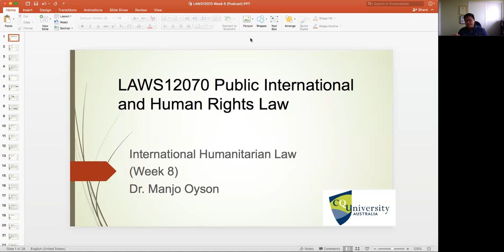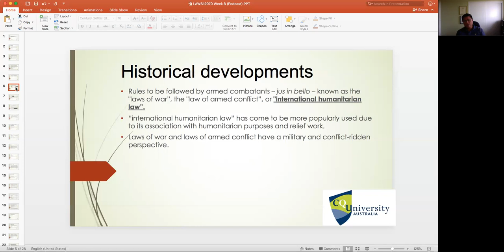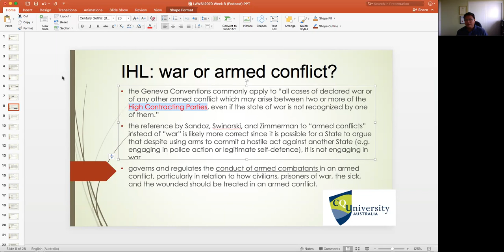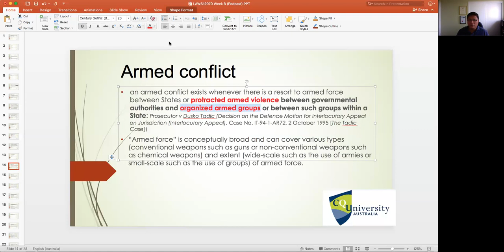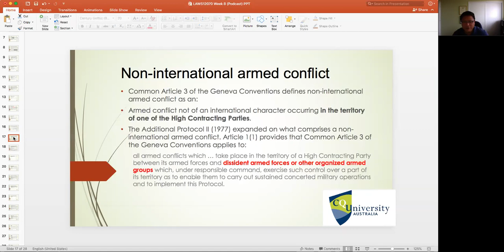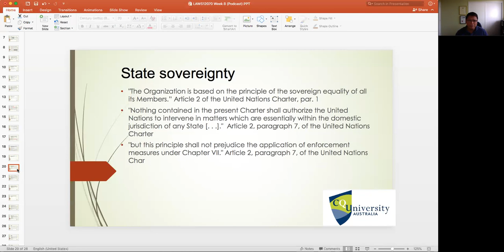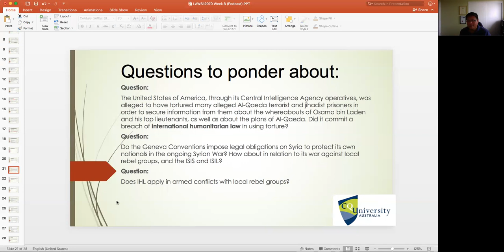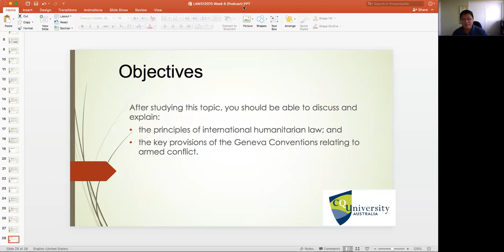LAWS12070 Podcast (Week 8): International Humanitarian Law